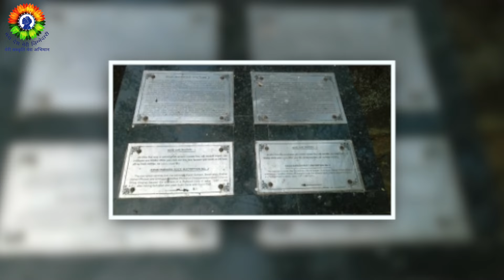Ahom Mughal Conflict | The Ahom Kingdom | How Ahom - Khen Defeated Mughals |Manoshi Sinha |RH Dalmia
In this video understand about the reasons behind the Ahom Mughal war and how the dynasties of Assam defeated the Mughal empire. Know about the major events that led to their victory.

Speaker: Manoshi Sinha Rawal